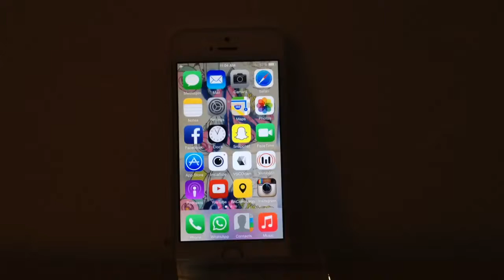How to save an article to read later on Safari IPhone/iPad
How to set up and use Reading Lists in Safari for iPhone and iPad
Ways to Save Webpages to Read Later
How to Add a page to your Reading List
How to Add Websites to an iPhone or iPad's Reading List to View Offline